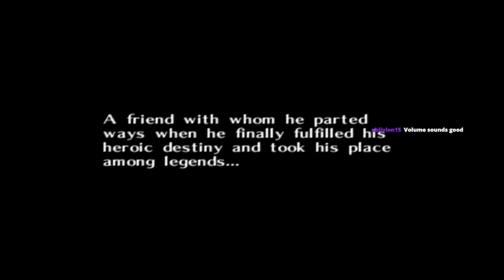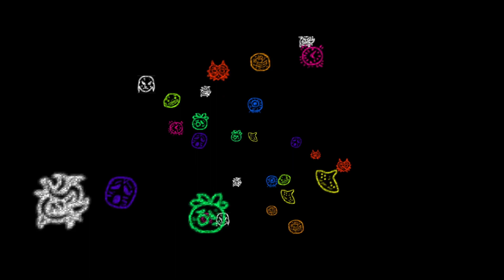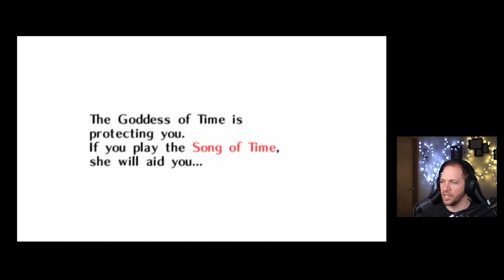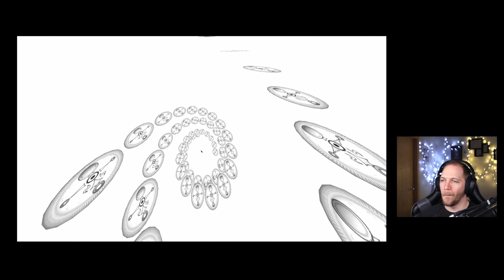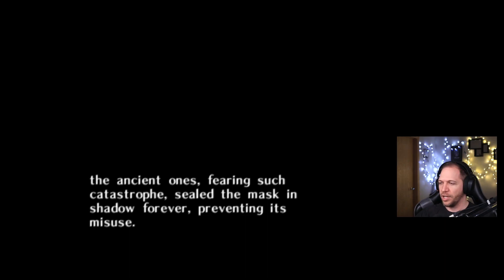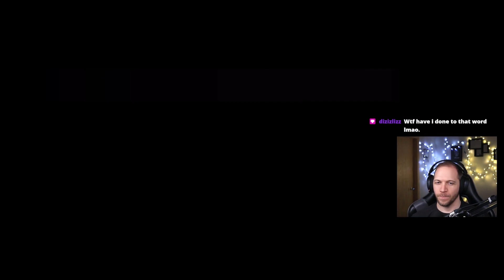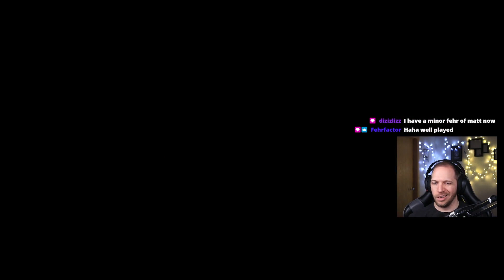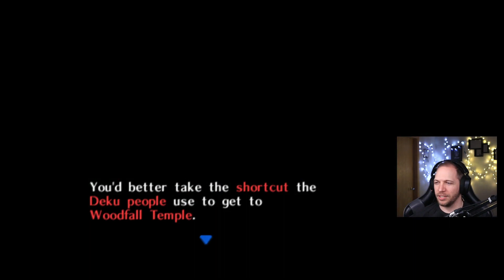My Horse! - Majora's Mask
Give me back my horse!
All Twitch broadcasts are uploaded and archived here along with any other videos that I upload myself. Updates to my streaming schedule can be found on my Twitch page and on Twitter.